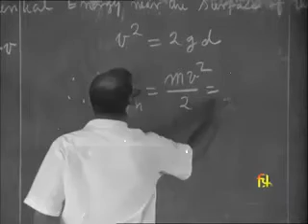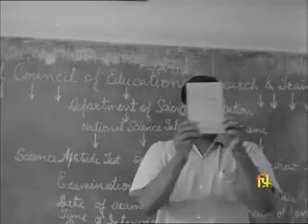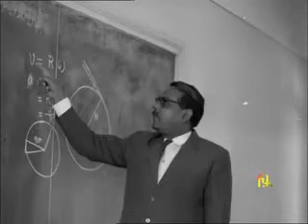Scientists of Tomorrow || Ritwik Ghatak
Scientists of Tomorrow
by Ritwik Ghatak